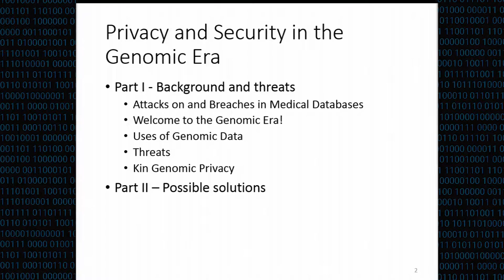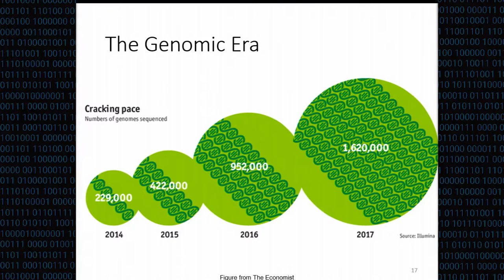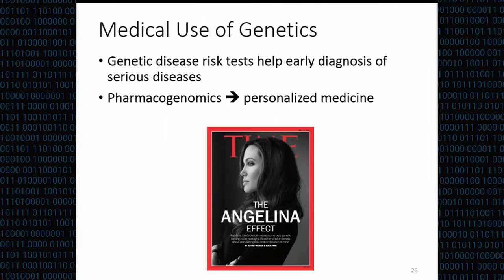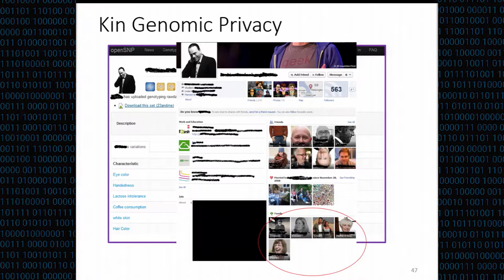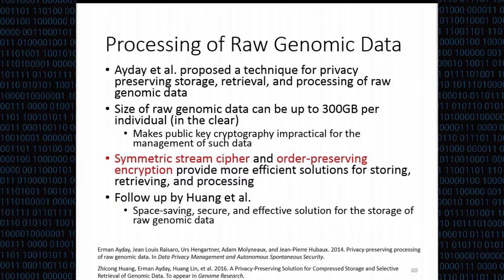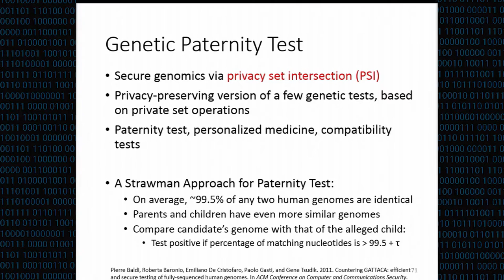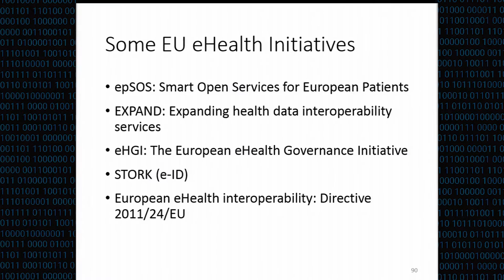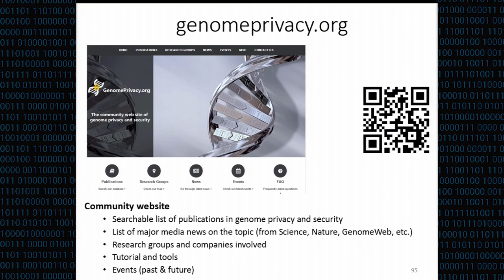CCS 2016 Tutorial - Privacy and Security in the Genomic Era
Tutorial Lecturers: Erman Ayday (Bilkent University, Turkey) and Jean-Pierre Hubaux (EPFL, Switzerland)